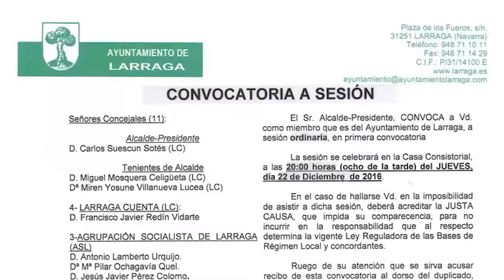Pleno Municipal 22/12/2016 Ayuntamiento de Larraga